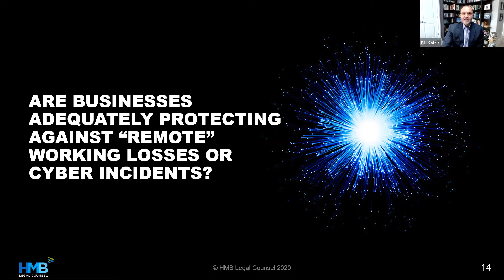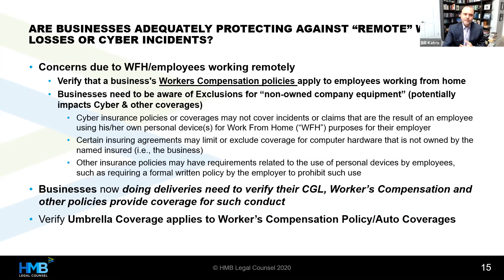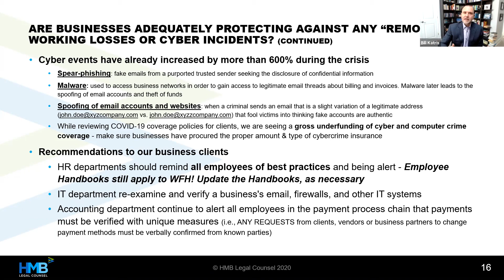Are Businesses Adequately Protecting Against Remote Working Losses Or Cyber Incidents?